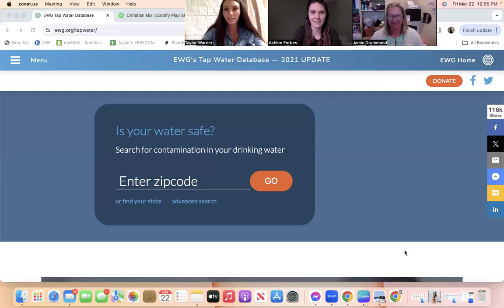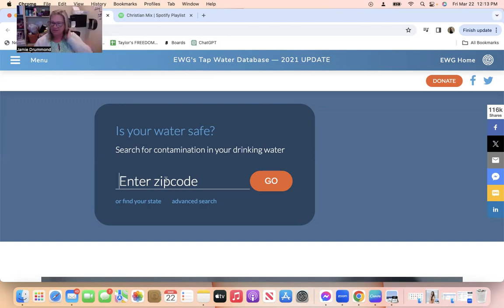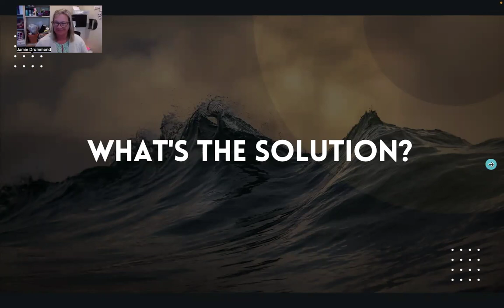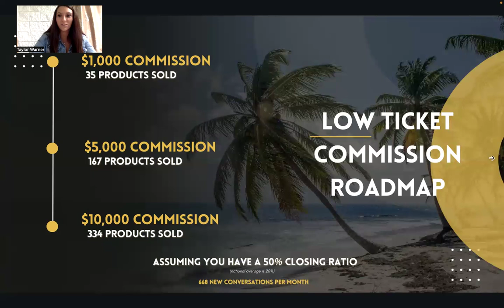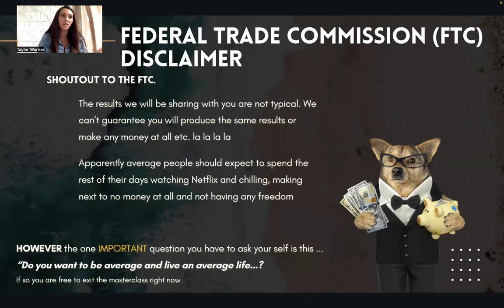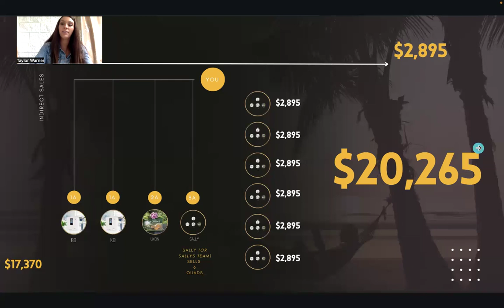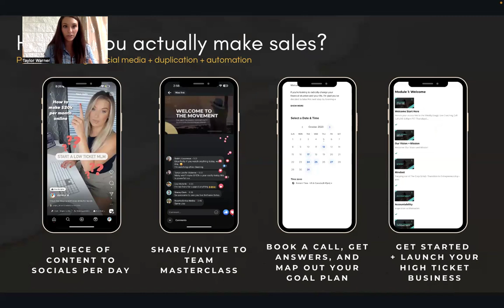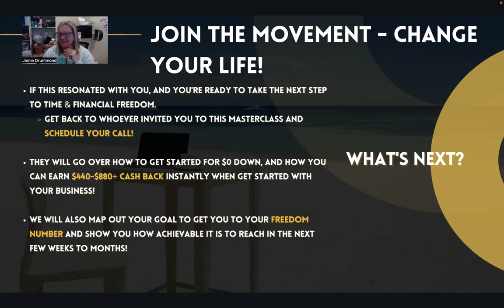That Freedom Life Masterclass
Get a look at how myself and so many others are claiming back their freedom with high ticket sales.

In this video, we walk you through how our revolutionary product impacts positive change on the very foundation for life, and how this patented compensation plan is also revolutionizing owning your own business to work from anywhere.
If what we speak about resonates with you in any way, then lets get together to create your strategy and how this business can fit seamlessly into your current life.

*You are watching a reply of a previously live recorded video and such promotions offered in the video are no longer active.